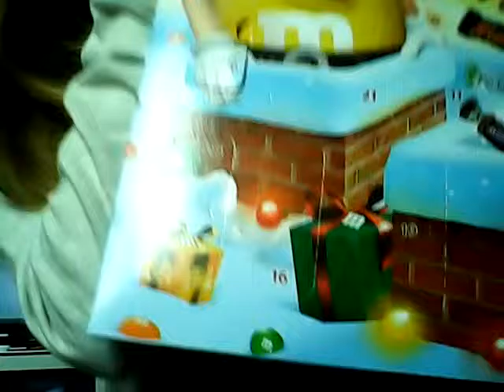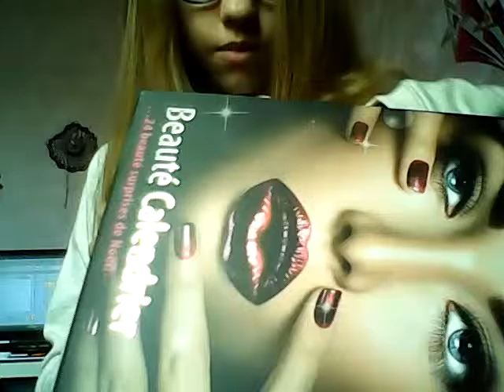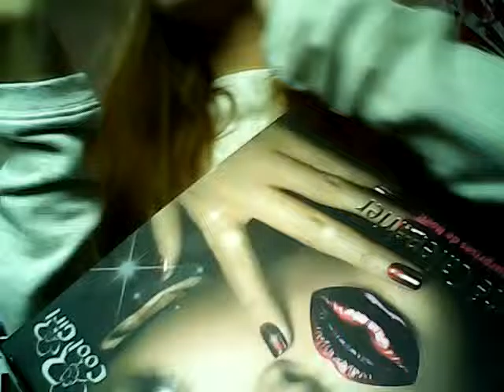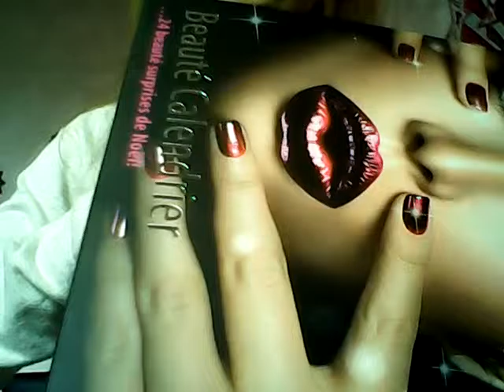Mes cadeaux de slt Nicolas num 1